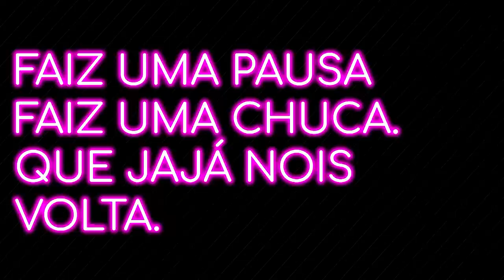PRECISAMOS FALAR SOBRE CATS(2019)...